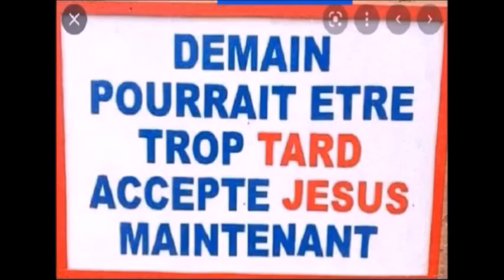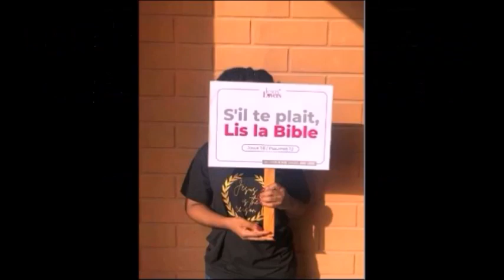Comment vaincre la peur et l'intimidation (clique ici )